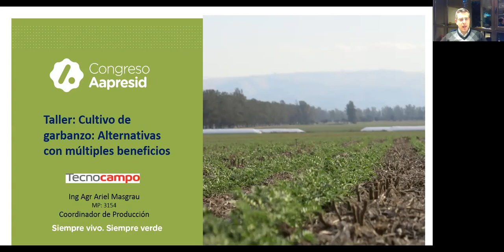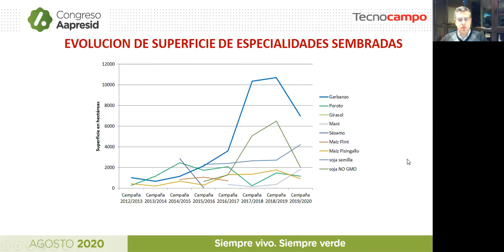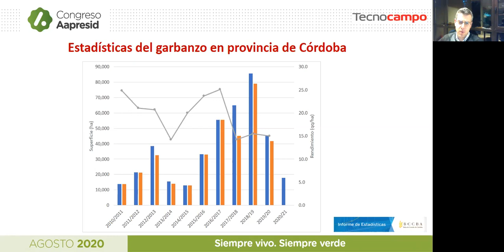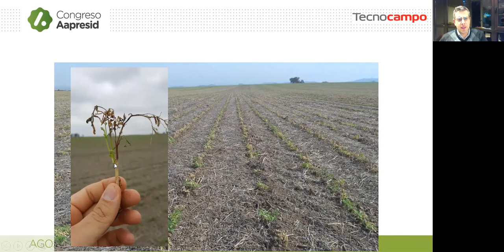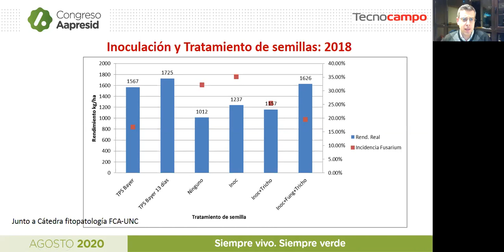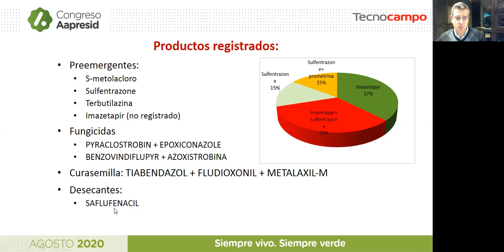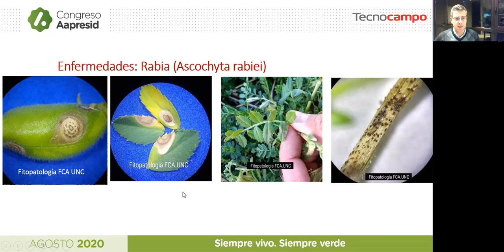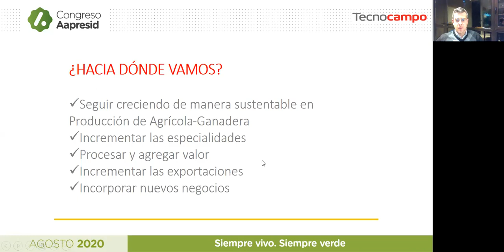Cultivo de garbanzo: alternativas con múltiples beneficios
Taller dictado por el Ing. Agr. Ariel Masgrau de la Regional Montecristo de Aapresid.